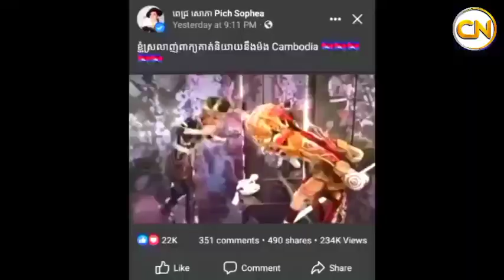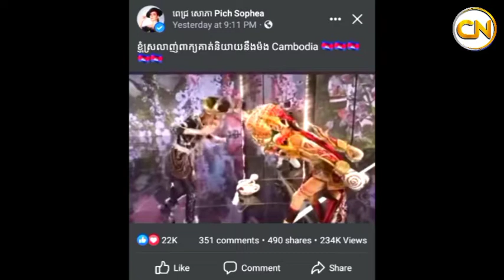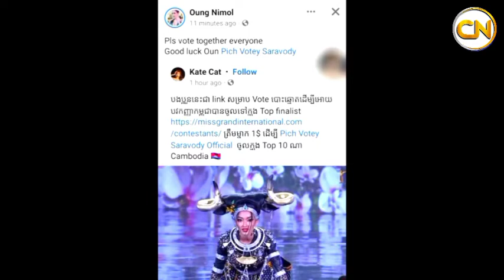ស្រុះគ្នាមែន! តារាល្បីៗនាំគ្នាបង្ហោះសារឱ្យ ពេជ្រ វត្តីសារ៉ាវឌ្ឍី ព្រាត ក្រោយបង្ហាញខ្លួនក្នុងឈុតតំណ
Agree!  Celebrities posted a message to Pich Vatey Saravathy Prat after appearing in the national representative suit very well

Sources and Referencing:
Video: Cambodia Hot News
Images: Cambodia Hot News
Video Editing: KinMaster Last Version
Thumbnail(s) Editing: Picsart 2022

▶️We upload About : Khmer News, Khmer Political News, Khmer Hot News, Khmer Breaking News, Cambodia News, Cambodia Political news, RFA Khmer, RFA Khmer Radio, VOA Khmer News.**ABOUT Cambodia Hot News**

There are also other well-known analysts and politicians talking about the social & political: KEM SOKHA, KHEM VEASNA LDP, PICH SROS, WILLIAM GUANG, PHENG VANNAK, JAMES SOK, SAN BUNTHOEUN, KIM SOK, SO NARO, CHUN CHANBOTH, TAING SARADA, KUN CHANDY, MAK HOEUN, REACHBOTH AHSORKAY, YIM SINORN, SOK TOUCH, SARETH SOUK.There are also other well-known popular sale online and popular Social Media: